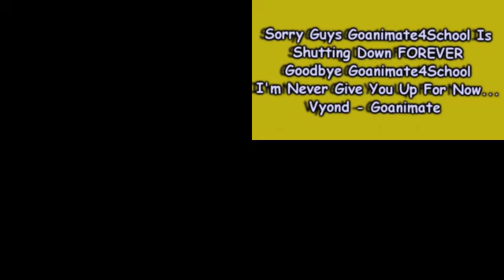Baits as back SuperNineQuadTeraHexa The End Of The World SBSP MLP Thaila Sooty Fan and C Rocas 2